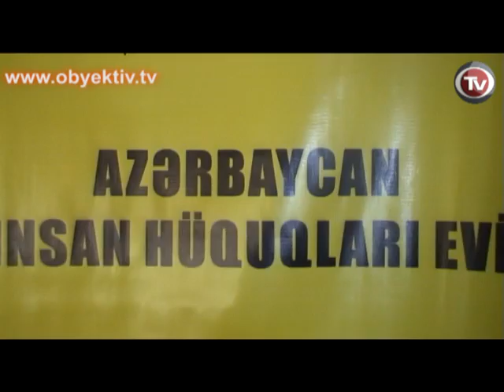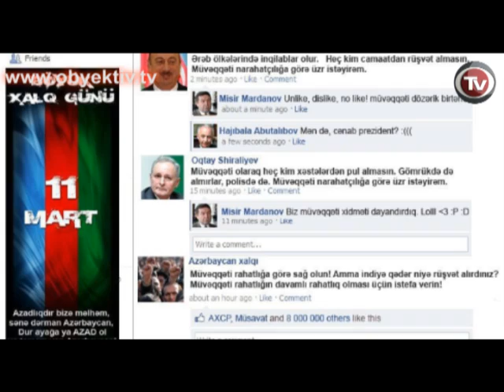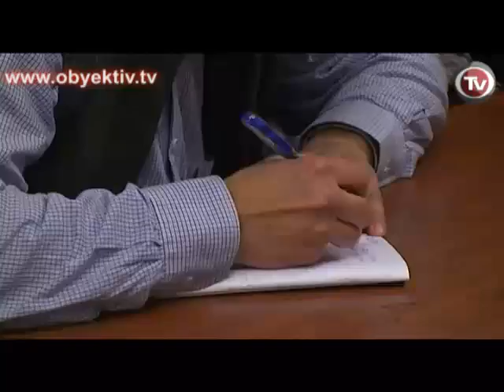WEEKS MAIN NEWS 7 - 12 MARCH